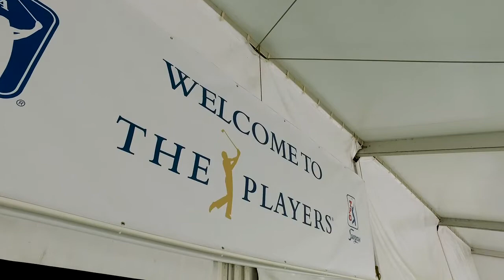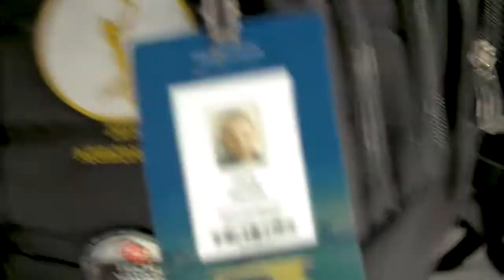Volunteer Prep for Tournament Week at TPC Sawgrass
Excitement is in the air as the crew and volunteers kick off this week's preparation for the tournament at TPC Sawgrass.